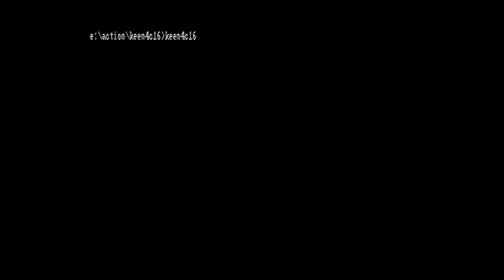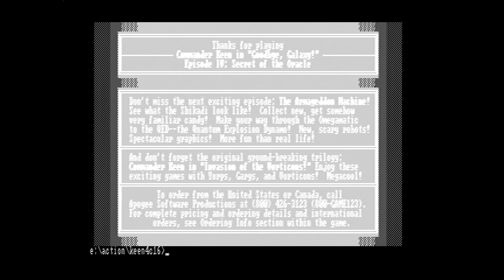Commander Keen 4 patched for composite color CGA, captured from real hardware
VileR, the amazing artist behind the hacked CGA graphics in 8088 MPH, goes one mile further with a complete 16-color enhancement for the original CGA version of Commander Keen IV- Secret of the Oracle.  This is both a code patch as well as redrawn graphics remade to support CGA's composite output capabilities.

You can read all about how this incredible magic was done

To play this for yourself, download - more info in the included readme.

Video shown here is captured from the real hardware, no emulators.